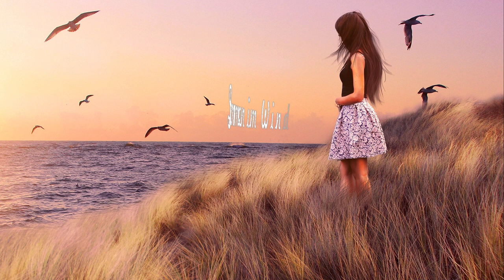Stimmen im Wind (Juliane Werding)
Stimmen im Wind
im Original von Juliane Werding
Aufnahme aus dem Jahr 1999
Tex: Harald Steinhauer
Gesang: Sabine Kirchner
Lizenzfreie Bilder von Pixabay